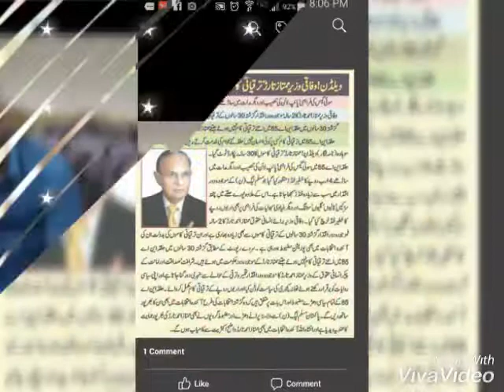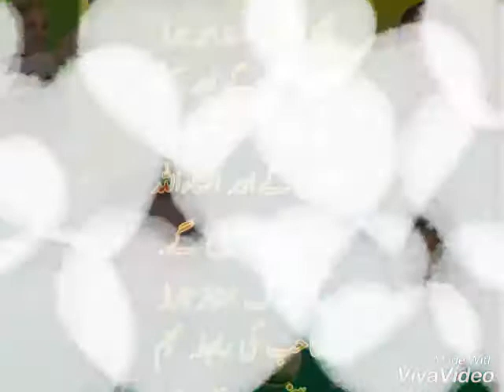Mumtaz tarar na 85 song